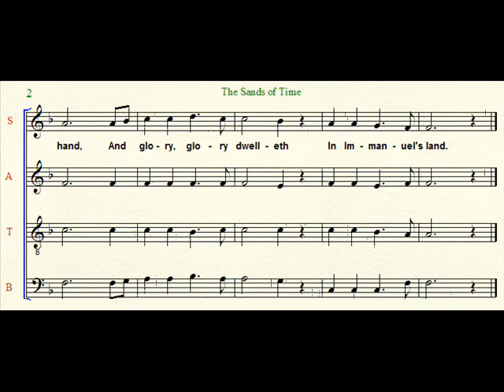The Sands of Time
Lyrics by Anne R. Cousin
Hymnal is Hymns for Worship
Edited by R. J. Stevens and Dane K. Shepard
Published by Guardian of Truth Foundation